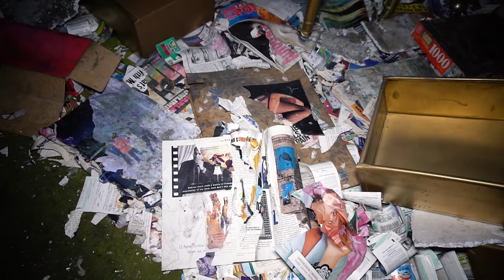ABANDONED HOUSE with Bad Vibes | Tons of Old Lotto tickets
I explored the inside of this abandoned house at 4 am.  The owner passed away in 2010 after taking his own life.  In this video you will see the life he lived up until his death.  The bedroom is were I believe he ended his life.  You probably won't believe that he was involved in dog fighting & training often took place in this house.  You also won't believe all the lotto tickets in this house.  He must have wasted a huge amount in the lotto.  There was something in the room with dolls...If you can tell me what that is it would be great.  I believe its blue, and kind of looks like a small stand of some sort.  I'm curious to know what it was used for.   This abandoned house is very disturbing and creepy.  This one is for my non music lovers.